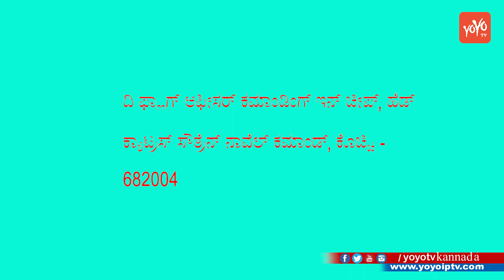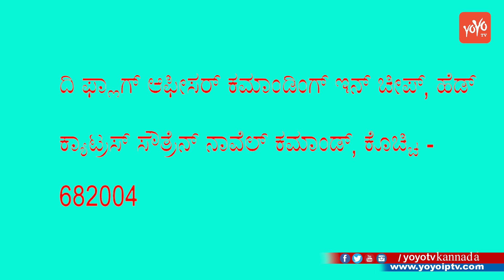ಭಾರತೀಯ ನೌಕಾದಳದಲ್ಲಿ ವಿವಿಧ ಉದ್ಯೋಗವಕಾಶ | Indian Navy Jobs 2018 | YOYO TV Kannada News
Indian Navy Jobs 2018 ಭಾರತೀಯ ನೌಕಾದಳದಲ್ಲಿ ವಿವಿಧ ಉದ್ಯೋಗವಕಾಶ YOYO TV Kannada News